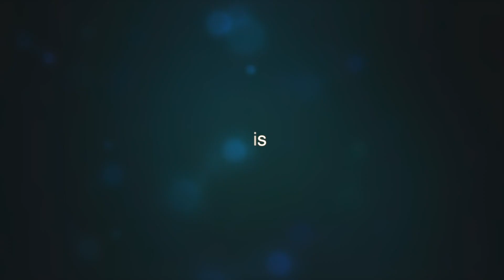THANK YOU DINK FAM & J&J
I think we can agree marbles as a semi truck is scary and hilarious